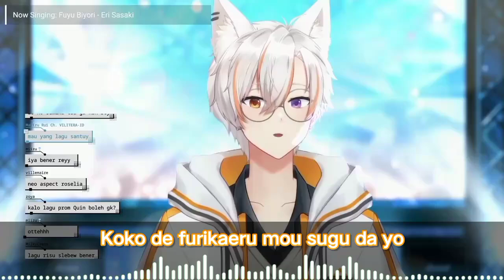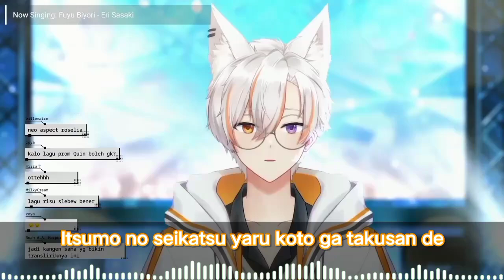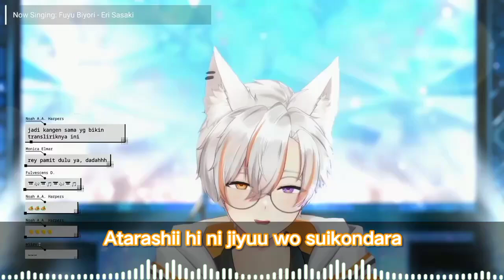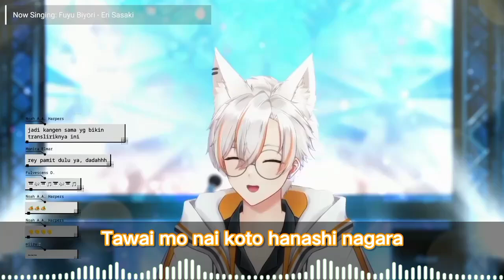Fuyu Biyori - Reynard Blanc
• Song : Fuyu Biyori
• Original by : Sasaki Eri
• Cover by : Reynard Blanc